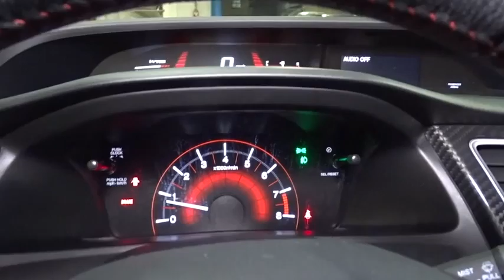2013 Honda Civic Woodside, Queens, Manhattan, Whitestone, Brooklyn, NY 157177T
2013 Honda Civic

Paragon Honda
57-02 Northern Blvd

**No accidents!** All original panels!**The price you see is the price you pay**CLICK TO SEE DISCOUNT PROMOTION FREE***: Maintenance Routine Oil Change For 12 months!* brbrHonda has outdone itself with this great 2013 Honda Civic. It just doesn't get any better or more fuel-efficient. Honda Certified Pre-Owned means you not only get the reassurance of a 12mo/12,000 mile limited warranty, but also up to a 7yr/100k mile powertrain warranty, a 182-point inspection/reconditioning. A great gas saver with a surprising amount of room for its size! Save some money and still have room to haul your things! brbrDUE TO OUR HIGH INVENTORY TURNOVER, IT MAY BE POSSIBLE THAT A LISTED VEHICLE MAY BE SOLD. IF SO, WE WILL PRESENT YOU WITH SIMILAR VEHICLES AT A SIMILAR PRICE. To find the best value, we do the research before you do to provide you with the best value on every vehicle. Certified vehicles include 2010+ Honda models with 80k miles or less. We apologize for any typo mistakes. Maintenance.*Oil changes as recommended by the manufacturer, vehicle must be purchased at Internet listed price, only available for Certified Honda.